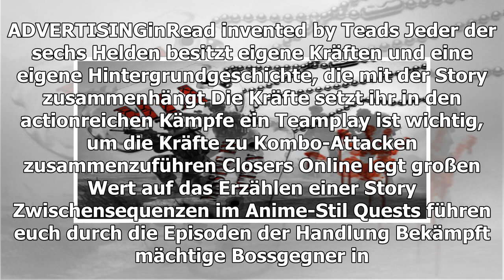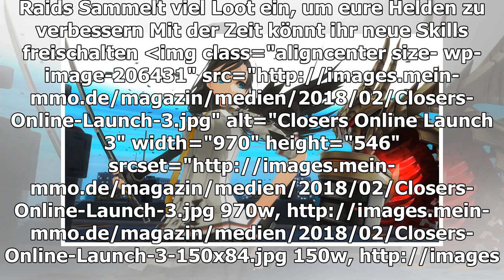Das Anime MMO Closer ist jetzt Live, die Alien Invasion läuft!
Ihr wollt eine spannende Geschichte in einem MMO erleben, die im Anime-Stil erzählt wird? Dann könnt ihr euch jetzt in die Abenteuer von Closers stürzen. Das Onlinespiel Closers setzt viel auf Story. Die Missionen, die ihr in der Rolle von sechs Held...